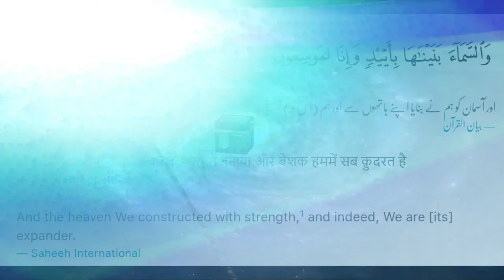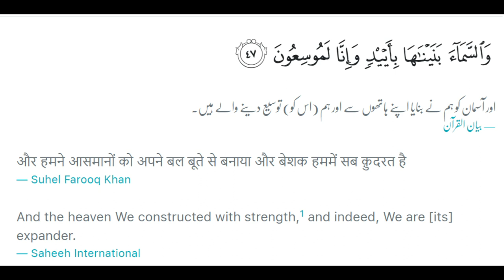300 million habitable planets Found in our Galaxy | 300 Million Rehne ke Qabil PLANETS | Kepler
300 million potentially habitable planets Found in our Galaxy | 300 Million Rehne ke Qabil PLANETS